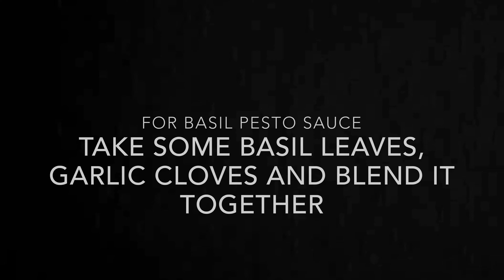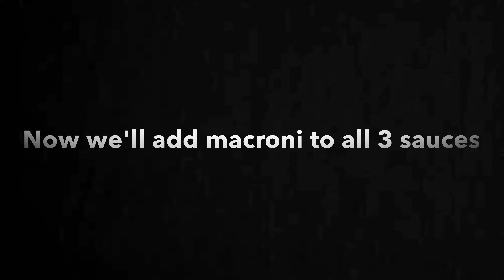Macroni TRIO | Spicy Red Macroni, Spinach Basil Pesto Macroni & Pineapple White Macroni | 3 in ONE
INGREDIENTS for making Macroni (QUANTITY GIVEN IS FOR 4 People):
Macroni (any brand) : 1 Big Cup
Salt: 1/4th spoon
Oil: 1 tsp

PROCEDURE:
- Boil 2 glasses of water
- Add salt and oil to it
- Add Macroni to boiling water and boil it for 15 minutes(high flame)
- Remove the extra water and let macroni cool down

FOR MAKING SAUCES:

1. RED SPICY SAUCE
- Boil some tomatoes along with red pepper
- Blend it and make a smooth puree
- Take a sauce pan and add heat some butter
- Add garlic and chopped onions to it and cook it till onion changes its color
- Add tomato puree to it and cook it for 5-10 minutes
- Add salt, black pepper, oregano, chilly flakes and mixed herbs to it.

2. SPINACH BASIL PESTO SAUCE
- Link for basil pesto sauce

-  TO PREPARE IT AT HOME:
- Take some spinach leaves
- Take some basil leaves and garlic cloves
- Boil it and Blend it.

3. PINEAPPLE WHITE SAUCE
- Heat some butter and add 2 spoons of all purpose flour to it
- Add half glass of milk and stir it continuously (make sure no lumps are formed)
- Cook it for 10 minutes and at last add salt, black pepper, oregano, chilly flakes, mixed herbs and some grated cheese (Here we have used amul cheese cubes)
- Add freshly grated pineapple or canned pineapple

All the sauces are ready now mix the macroni with all of these sauce, grate some cheese over it and macroni is ready to serve.

If wish to bake it, then:
- PRE HEAT oven at 350 degrees for 20 minutes
- Add macroni into the baking plate and add cheese over it
- Place macroni into the oven and bake it for 20 minutes